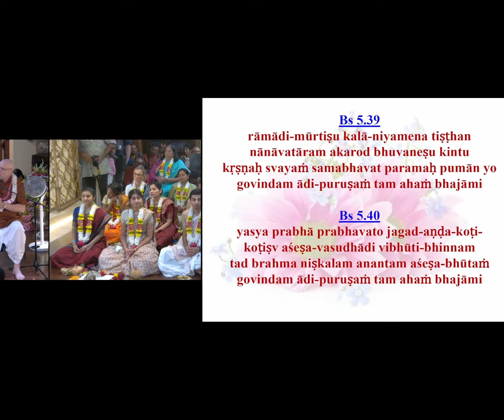Cultivate Attitudes To Respect The Holy Names | HG Vaiśeṣika Dāsa | ISV | 29 Sep 2024